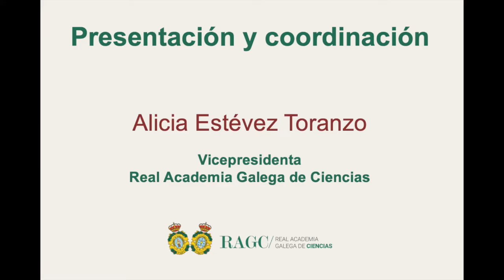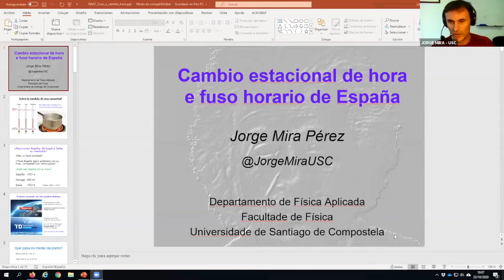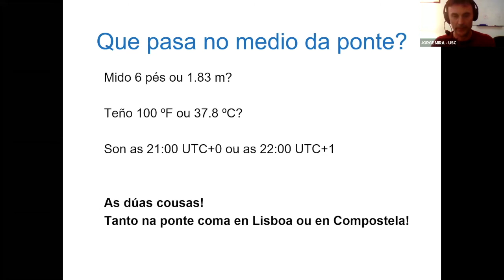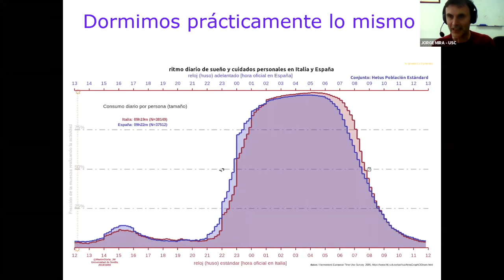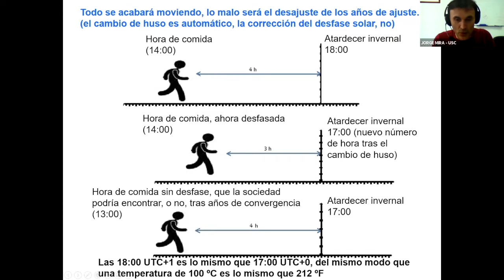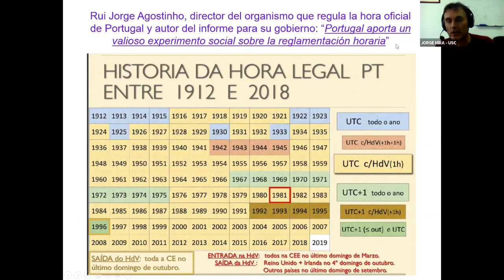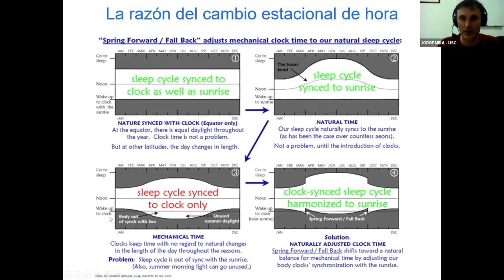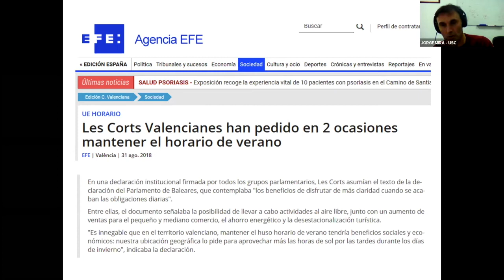CICLO AIDA FERNÁNDEZ RÍOS - 2020. CAMBIO ESTACIONAL DE HORA E FUSO HORARIO DE ESPAÑA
Webinar realizado o día 22 de outubro de 2020, impartido polo Prof. Jorge Mira Pérez, Catedrático de Electromagnetismo do Dpto. de Física Aplicada da USC.
I Ciclo de Conferencias Científicas Aida Fernández Ríos, organizado poca Real Academia Galega de Ciencias e a Deputación de Pontevedra